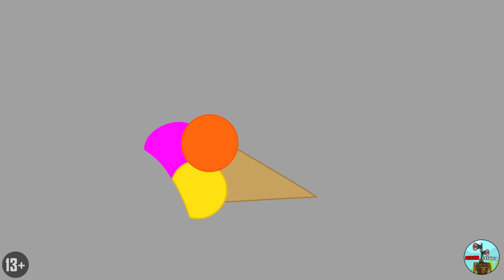FAMILY FAT PICKY PIGGY VS FAMILY MUSCLE BULLTRAP! Poppy Playtime Chapter 3 Cartoon Animation